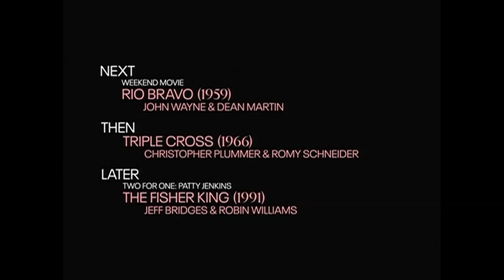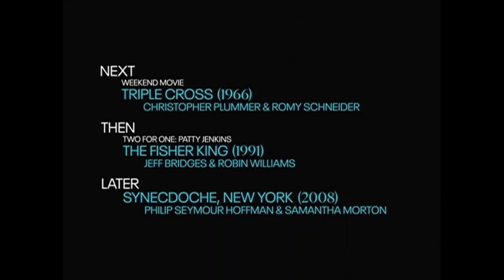TCM Comments: Dean Martin: King of Cool (2021) and Rio Bravo (1959)